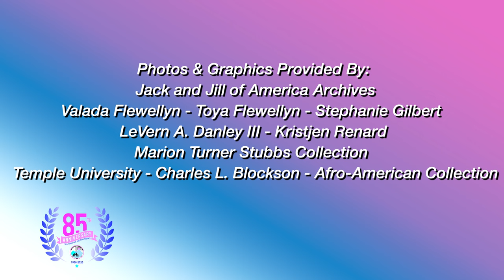Tell Them We are Still Rising Part 3